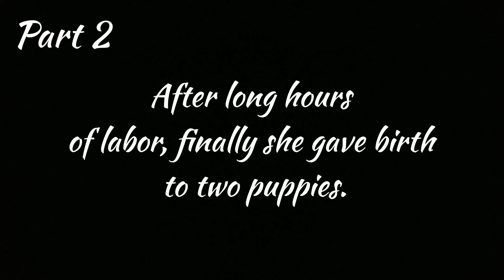Pomeranian Giving Birth - I feel her pain everytime she push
Part 2 - After long hours of labor, my Bella finally gave birth to two beautiful puppies. In this video, we only showing one puppy. Took 30 minutes to gave birth on her second puppy. That will be our on our next video (Part 3).